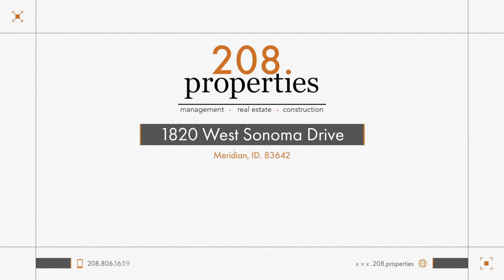Rental Listing - 1820 West Sonoma Drive - 208.properties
1820 West Sonoma Drive

MARKET RENT
$1,850.00
SIZE
2470
BEDROOMS
4 Bed
BATHROOMS
3 Bath

New rental home with a prime location now available! Enjoy this 4 bed 3 bath home located in the Vineyards close to downtown Meridian. The home has a great feel with a remodeled kitchen w/ granite countertops, inset lighting, and a breakfast bar with hanging lights overhead. The master is large and overlooks the backyard with a spacious bathroom connected to a walk-in closet with gorgeous custom dual vanity. The separate dining area wraps around to the front sitting room. The downstairs office has a closet as well so it can be a flex room. Big fenced-in back yard with large deck and shade tree to cover you in the afternoon. 6 or 12-month lease available. Pet friendly with a $500 nonrefundable pet fee. Tenants pay all utilities while the owner pays for lawn mowing. to schedule a showing or submit an application.

208.properties - We pride ourselves on finding quality residents for quality properties.